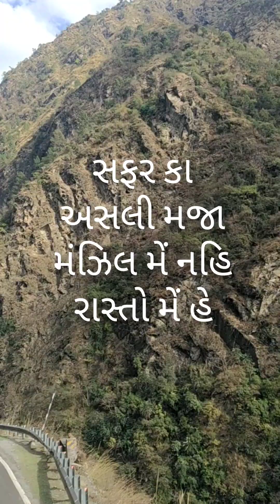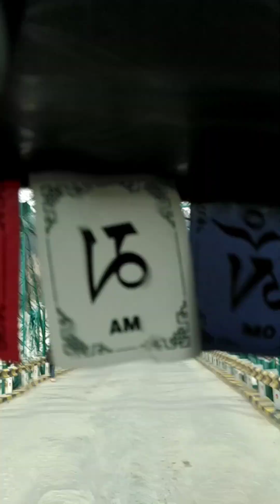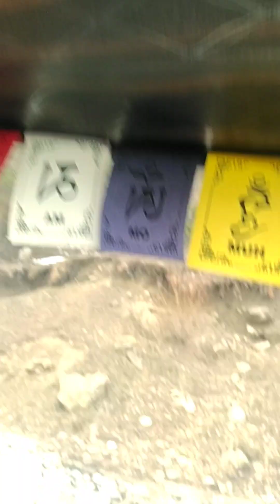MaNali Part 2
Manali Tour Part 2

▪️સિમલા થી મનાલી રોડ ટ્રીપ
▪️મંડી થી મનાલીની રોમાંચક સફર
▪️અટલ ટનલ રોહતાંગ પાસ
▪️સિત્સુ વેલીમાં બરફની મજા
▪️ચંદ્રતાલ રિવર ટ્રેક
▪️સોલાંગ વેલીની મુલાકાત